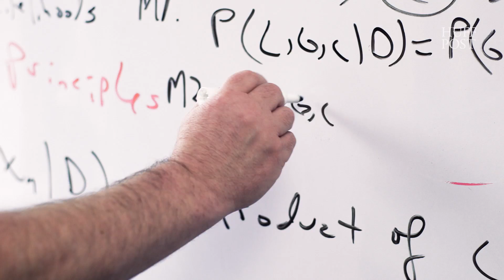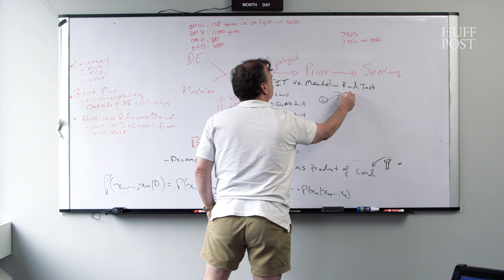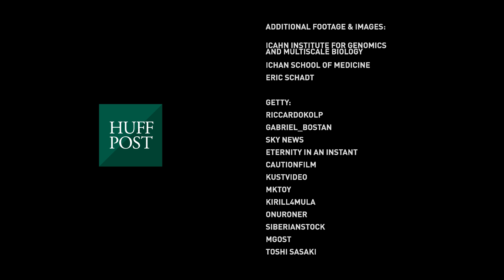How Big Data Could Transform The Health Care Industry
Meet a data scientist who is using big data to create the medical systems of the future. Dr. Eric Schadt of the Icahn Institute is creating algorithms that can detect ailments and chart personalized health profiles.